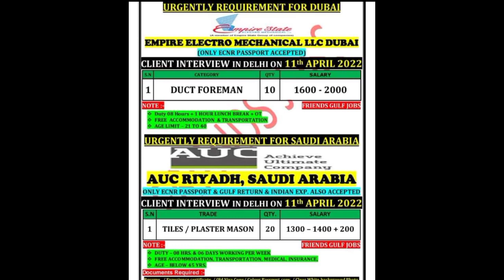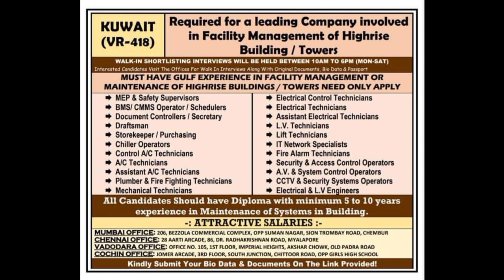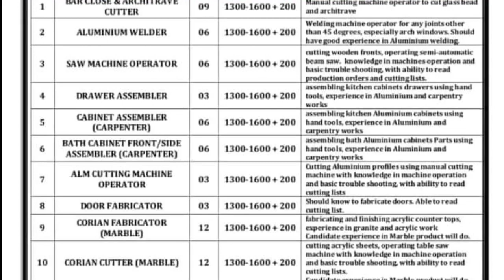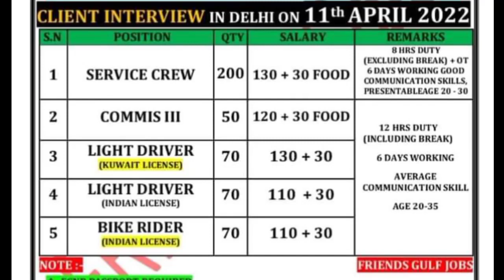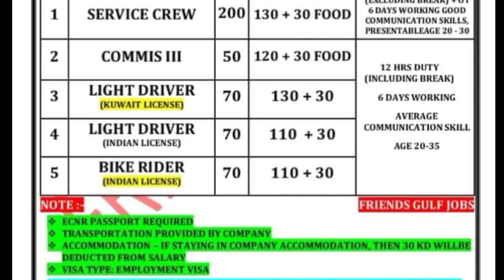11 April Assignment abroad Times Sat Epaper Today 2022 | Gulf Job vacancy today | Job in Dubai,Qatar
Nri connect
Nri Times